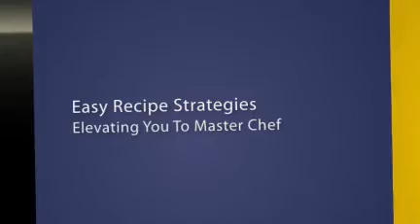Smoked Salmon Pasta Recipes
Smoked Salmon Pasta Recipes - Are you game? Give it a try. Click the link.